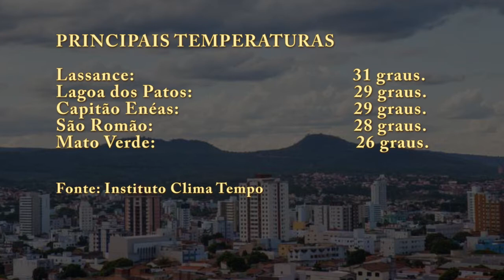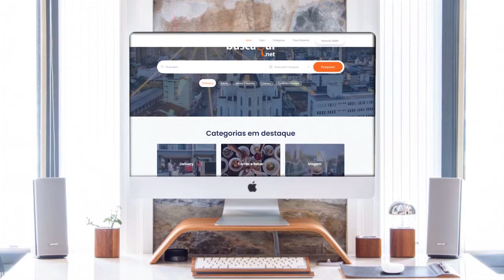BOLETIM VINTV NOTICIAS 01 12